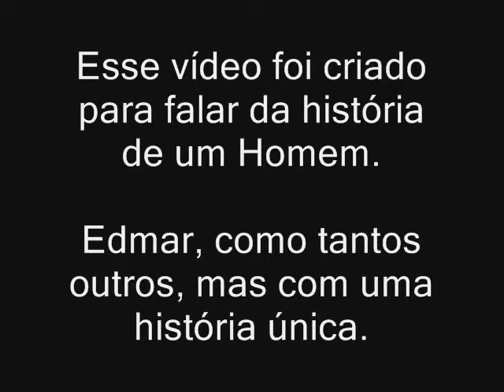AniversÃ¡rio 80 anos Tio Edmar